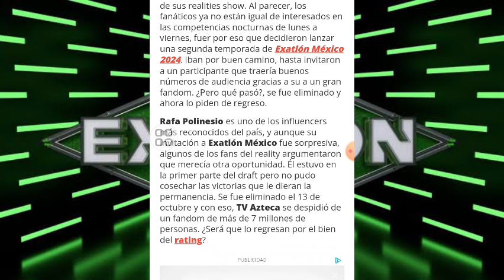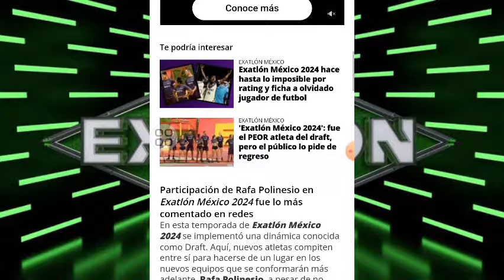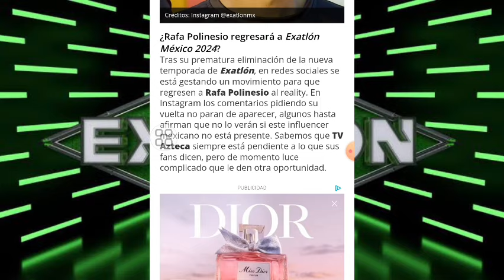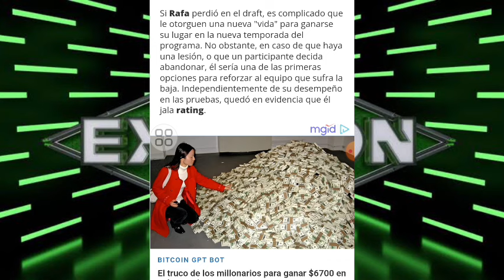TV AZTECA TUVO TODO PARA RECUPERAR RAITING PERO DEJARON IR A ESTE INTEGRANTE DE EXATLÓN MÉXICO 🔴🔵🇲🇽